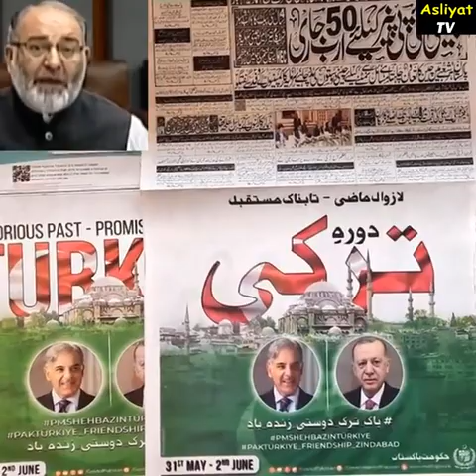February 15, 2023